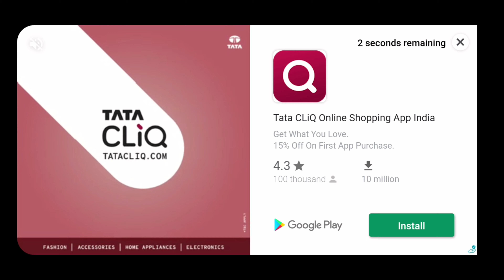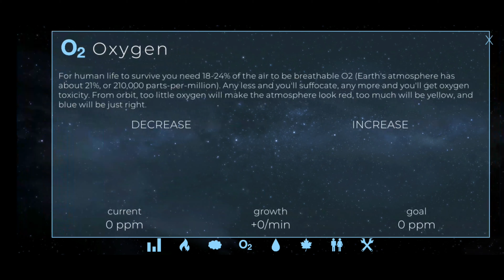TERRAFORMING VENUS - TERRAGENESIS MOBILE GAMEPLAY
Hello Everyone!! This Video is related to a very famous Sci-Fi Game game of Titling Point Games which is TERRAGENESIS. In this, one has to Terraform Terrestrial Planets like Mercury, Venus, Mars and our Natural Satellite Moon. At last of Terrestrial Planets Collection, the player has to save Earth from changing to its climatic conditions before circumstances changes there economically or physically.
Also, the game has the collection of Dwarf Planets, Trappist-1 Planets, Fictional Planets, Historical Earths, Moons of Jupiter, Saturn & Neptune. The game is very interesting for those who keep interest in Space Science & Technology. I know it's not a trending game but one should try it to imagine the State Space Colonisation in the passing decades or centuries with the enhancement in Space Science & Astrology.
TERRAGENESIS - PLAY NOW!!